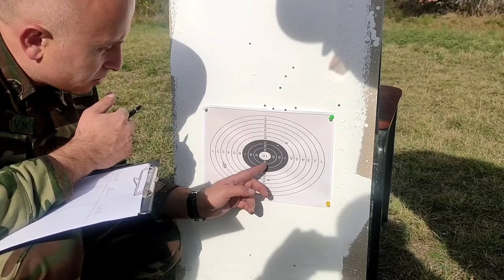5 noyabr 2022